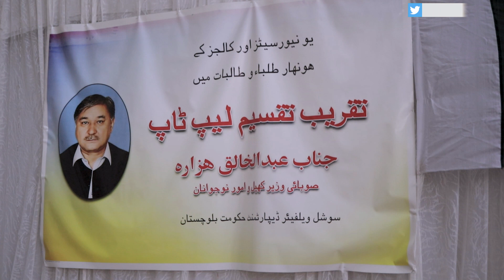Provincial Minister Sports & Culture Abdul Khaliq Hazara Laptop Scheme |Laptop distribution ceremony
Provincial Minister Sports & Culture Abdul Khaliq Hazara distributed laptops among the talented Students | Laptop Scheme | Laptop distribution ceremony | Organized by Department of Social Welfare Balochistan

Laptop distribution ceremony among the talented students of various colleges and universities of Quetta. At Sardar Hasan Musa Girls Degree College
watch out more in this report
Report Mehak Shahid

My Name is MEHAK SHAHID. I'm Balochistan's first female sports journalist